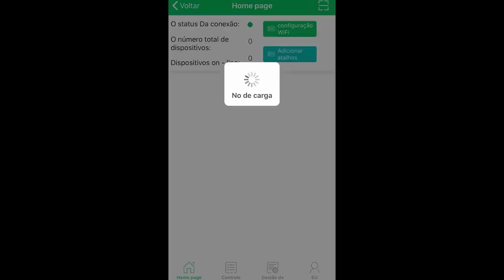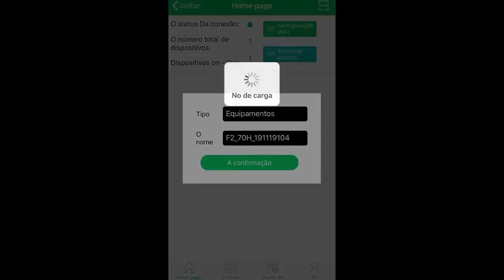TUTORIAL - DISPLAY 3D HOLOGRAFICO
Perfeito para utilização em shopping centers, galerias de lojas, eventos, bares, vitrines, lojas e convenções.

• Publicidade Mais atraente: Flutuando no ar, Alta resolução e Imagem real
• Gerenciamento de nuvem: Com APP, poderá controlar de forma Remota de onde estiver.
• Formatos de Arquivo compatíveis: : MP4, AVI, RMVD e MPEG

* Modelo exclusivo apenas para Vídeos